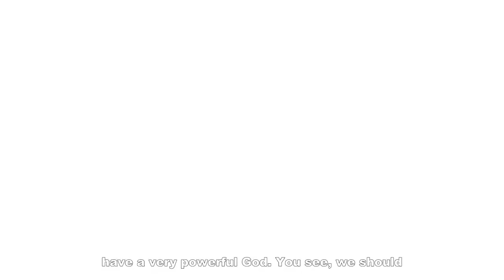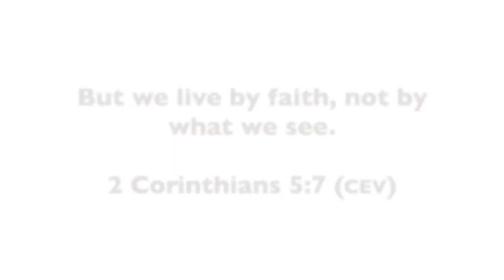BLIND FAITH | STRONGER STEPS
When times get tough, it’s tough to keep the faith and it seems easier to give up.

Every time a challenge rises, remember that God is in control. He is bigger than anything we face. He is bigger than the trials. Trust Him, He will never fail you.

Bless someone today by sharing this post!